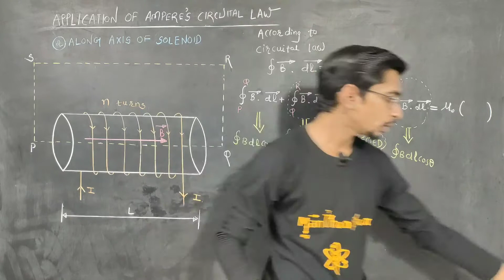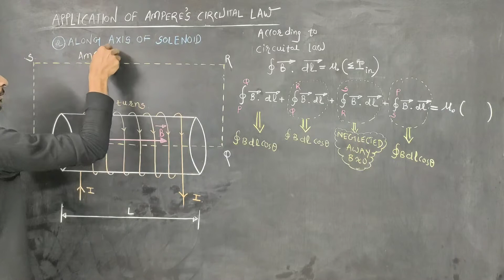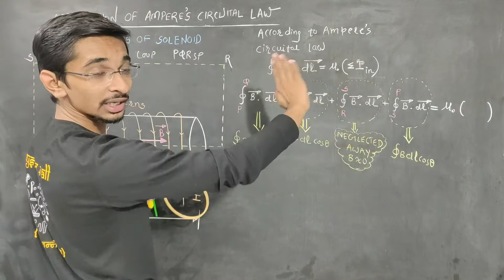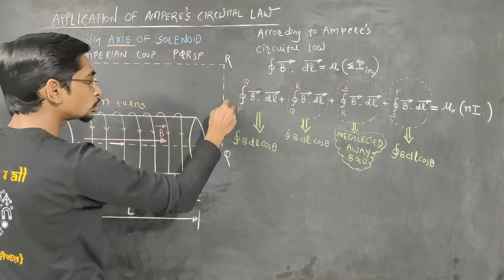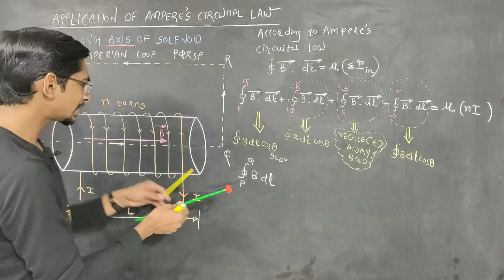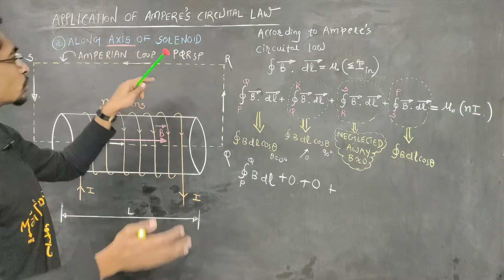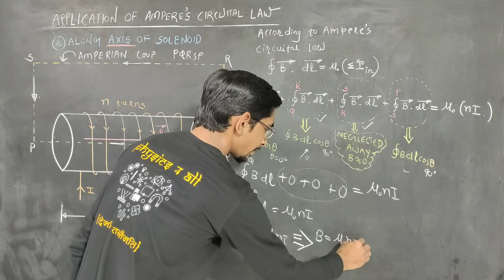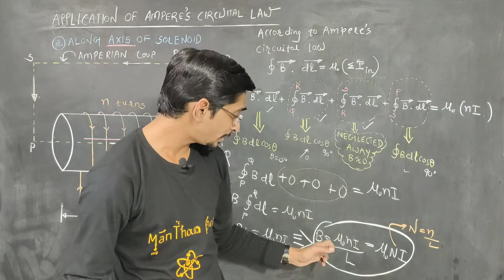SOLENOID–MAGNETIC FIELD ALONG AXIS OF SOLENOID| magnetic effect of electric current